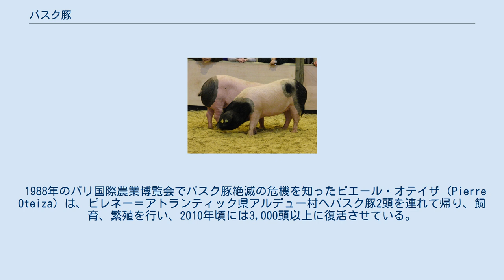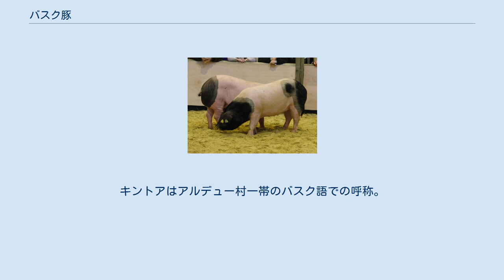バスク豚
パリで開かれた国際農芸品評会でのバスク豚 バスク豚（バスクぶた、フランス語: Pie noir du Pays basque、英語: Basque pig）とは、豚の一品種。
キントア豚とも呼ばれる。
本項では以下、「バスク豚」と記述する。
 バスク豚は、1929年には13万頭以上いたが、1981年にはメス20頭とオス2頭にまで激減した。
 1988年のパリ国際農業博覧会でバスク豚絶滅の危機を知ったピエール・オテイザ（Pierre Oteiza）は、ピレネー＝アトランティック県アルデュー村へバスク豚2頭を連れて帰り、飼育、繁殖を行い、2010年頃には3,000頭以上に復活させている。
なお、オテイザはバスク豚復興への貢献をもって2006年にレジオンドヌール勲章（シュヴァリエ）を受賞している。
 また、オテイザは2009年にバスク豚から「バスク種キントア豚」へ変更する申請を行っている。
キントアはアルデュー村一帯のバスク語での呼称。
 バスク豚は黒豚に分類され、頭と尻にブチ模様が入っているのが特徴。
 飼育法は、飼料も与えられているが放牧も行われており、クリ、ドングリ、ブナの実などを食べる。